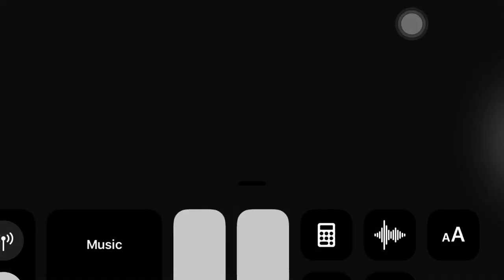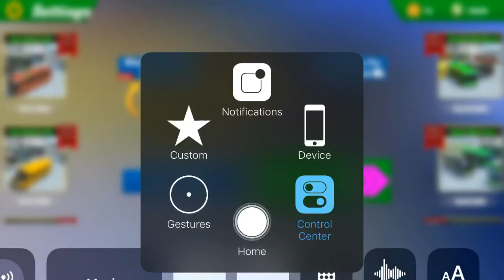Bus games Naseer Ahmed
Naseer Ahmed
bus game